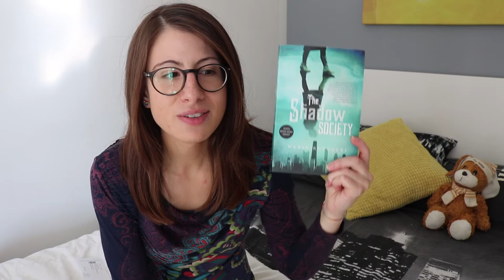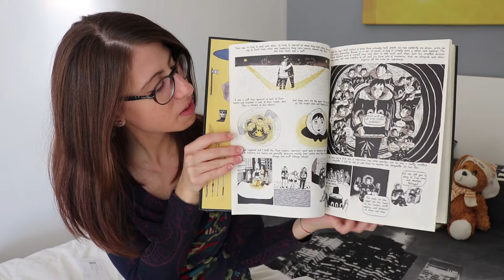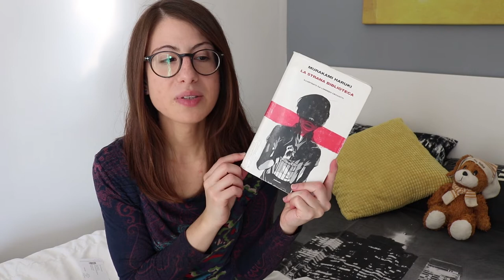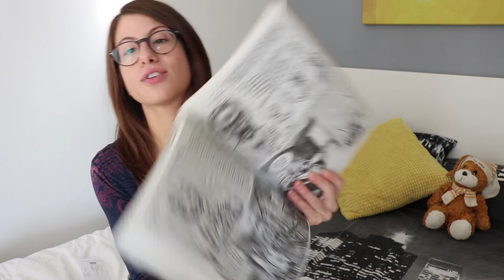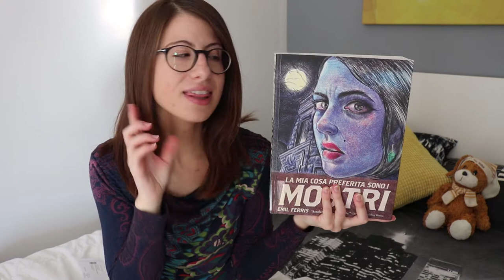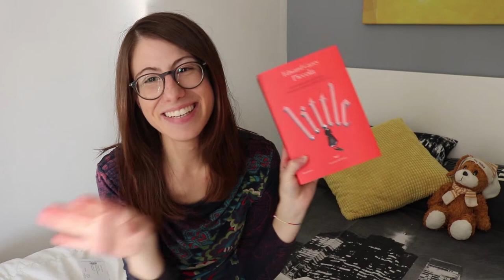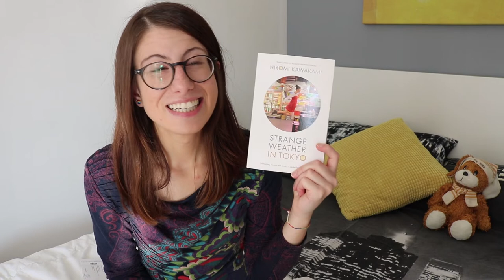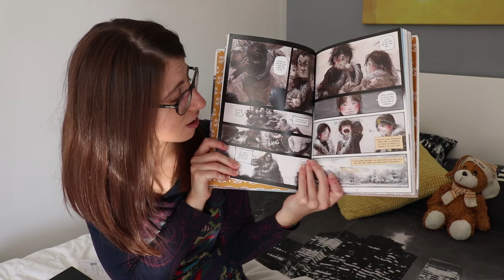October Book Haul 2019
Hello there!
I behaved this month but.. still got some books :P

The shadow society by Marie Rutkoski
The encyclopedia of Early Earth by Isabel Greenberg
Natalie Tan's book of luck and fortune by Roselle Lim
The strange library by Haruki Murakammi
My favourite thing is monsters by Emil Ferris
Let's pretend this never happened by Jenny Lawson
Meet me at the museum by Anne Youngson
Little by Edward Carey
The muse by Jessie Burton
Strange weather in Tokyo by Hiromi Kawakami
Wasan by Toshimitsu Hirano
I diari di Esther di Riad Sattouf
Le sixieme Dalai-Lama by Ze Zhao